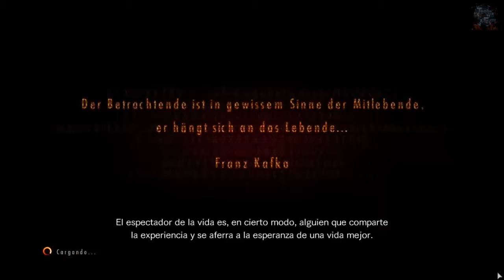Resident Evil Revelations 2 | Let's Play | en Español Capitulo 6